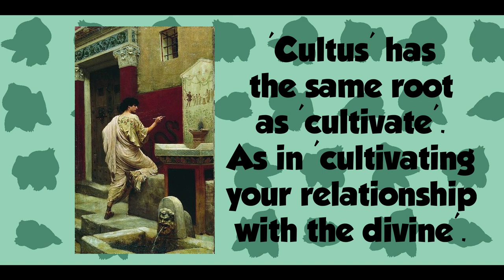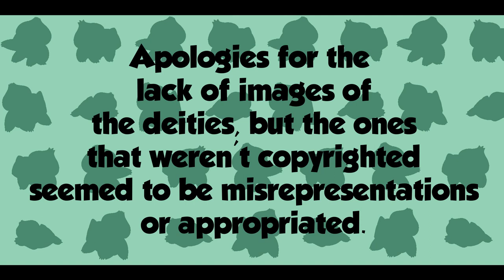Real World Religions In Pokémon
I've told you about their religions, but how have real-world religions influenced Pokémon?
The music in the intro and background are mine.
Thank you to everyone and their support!
I'm on Twitter! Updates and random stuff